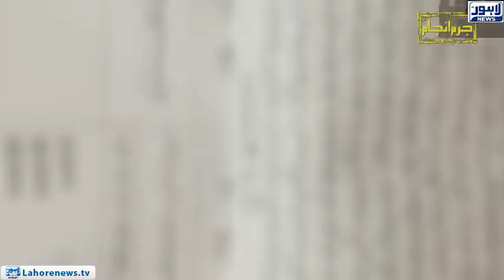Jurm Anjam - Part 03 - EP 264 | Jan 16, 2019